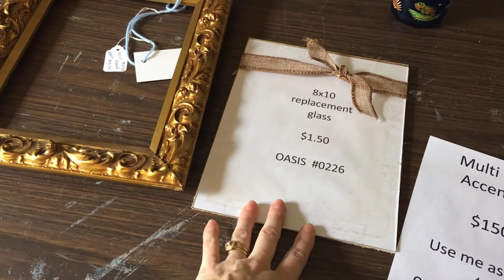DIY Abstract Painting | Thrift Store Haul | Dressing Your Truth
I had a lot of fun creating this abstract painting while including 7 children in the process! Each child got to add some paint to the canvas. After they were finished I added quite a bit of white paint and then used my palette knife to scrape some off so that the colors underneath come peek through.

I also show what I found on my thrift store haul.

Carol Tuttle's program "Dressing Your Truth" has helped me so much! I have really blossomed a lot in the last couple weeks after taking her free course I am a type 3 and love learning how to dress in a bold and colorful way that demonstrates to the world who I am inside.

We were gifted the A-Frame for the SkyCurve Swing! We went out to Sam's Club tonight and picked up the swing for only $60! We immediately built it and I am looking forward to lots of lounging on my swing!